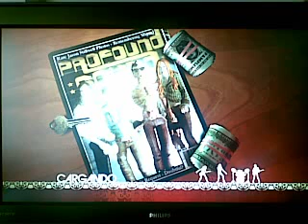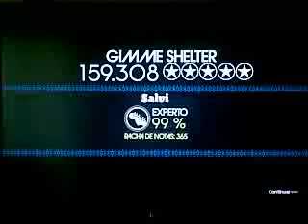RockBand -Gimme Shelter- Experto 5***** Guitarra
guitarra en experto cancion de los rolling